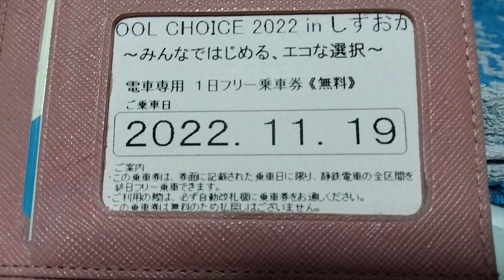【こうしてCOOOL CHOICE 2022 in しずおか】は、終わりました🍁とさ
電車➡フリーきっぷ配布
バス➡前、後、乗り降り自由
でした🧔